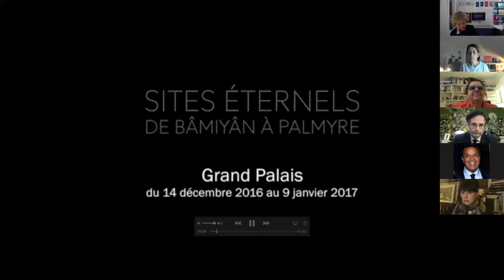De quoi musée est-il le nom ? Partie 1/3. Charles Personnaz, Yannick Lintz, Bruno Brulon-Soares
Soirée-débat déontologie "De quoi musée est-il donc le nom ?", organisée en étroite collaboration avec l’INP,  26 novembre 2020

Pourquoi redéfinir les musées ? L'actualité nous invite à ce questionnement. En deux décennies, leur nombre s'est considérablement accru et leur place dans la construction du lien social est devenue majeure. Mais les visions de leurs missions sont nombreuses et parfois divergentes : place de l'objet, du numérique, interpellation du discours sur la "décolonisation", universalité, démocratisation etc... ICOM France invite sept responsables de grands musées français et des acteurs internationaux à en débattre.

Débat modéré par Juliette Raoul-Duval et Hélène Vassal

Avec les interventions de :

Partie 1 :
Charles Personnaz, directeur de l'Institut national du patrimoine
Yannick Lintz, directrice du département des Arts de l'Islam, musée du Louvre
Bruno Brulon-Soares, président d'ICOFOM

Partie 2 :
Nathalie Bondil, vice-présidente du Conseil des Arts du Canada

Partie 3 :
Luc Eekhout, directeur du Stichting Kasteel Heeswijk - ancien président d'ICOM Pays-Bas
Ariane James-Sarazin, directrice adjointe du musée de l'Armée
Emmanuel Kasarhérou, président du musée du quai Branly - Jacques Chirac
Conclusion : Christian Hottin, directeur des études de l'Institut national du patrimoine.